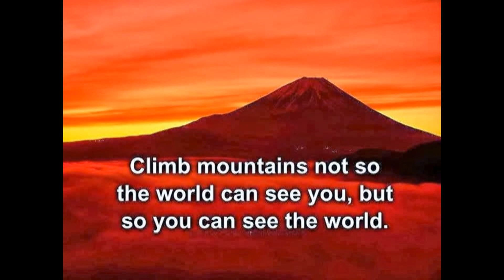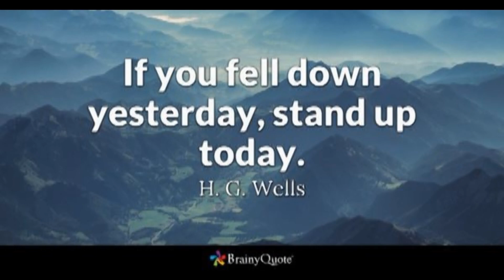HD VERSION BEST OF MY LIFE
Momen-momen Gunung Kinabalu